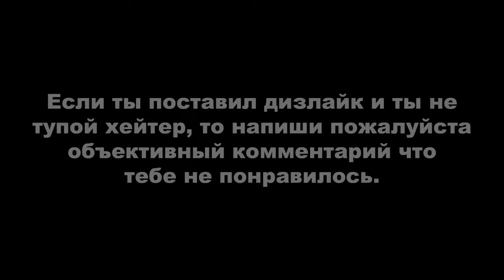Red Dead Online: Рыбалка на реке #5